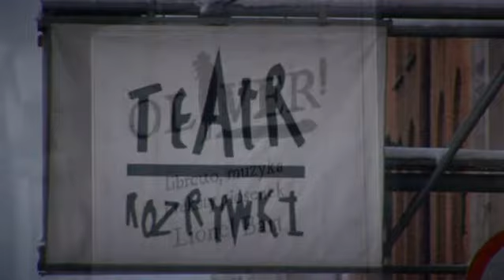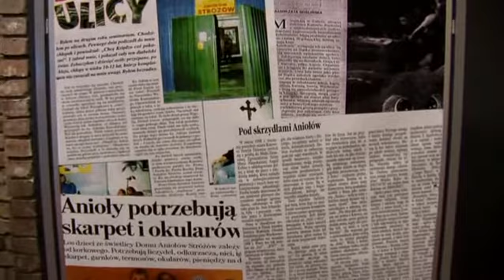Dom Aniołów Stróżów - Jubileusz 15-lecia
9 grudnia 2009 roku, tydzień przed Bożym Narodzeniem, odbyło się Teatrze Rozrywki w Chorzowie niezwykłe przedstawienie Oliver na licencji Cameron Mackintosh oraz Southbrook Group, w reżyserii Madaleny Piekorz , które zainaugurowało Rok Jubileuszowy 15-lecia naszego Domu.